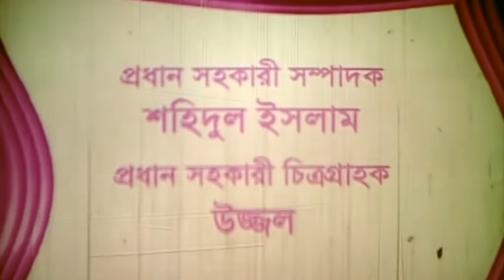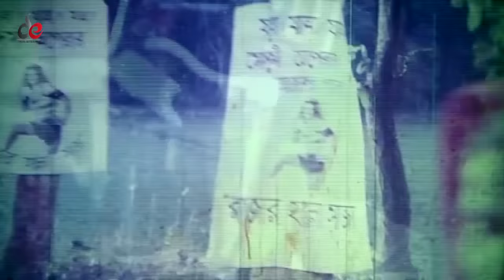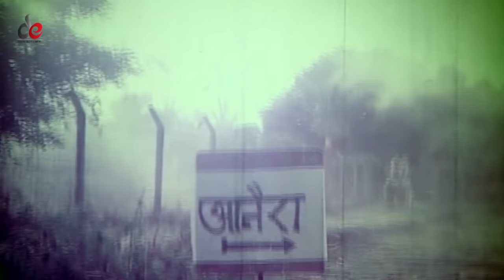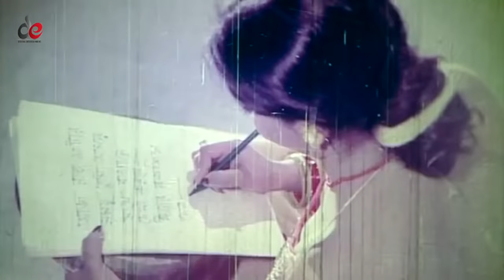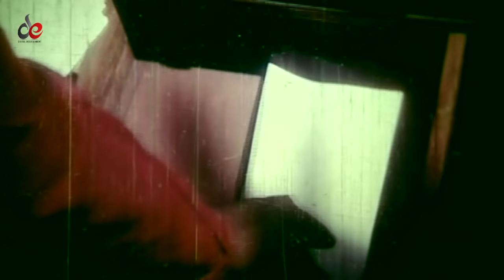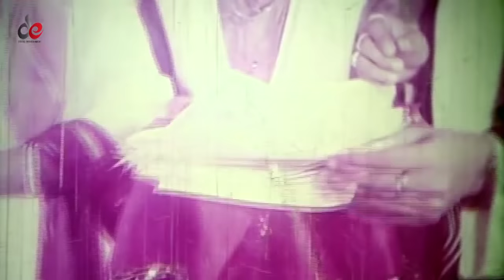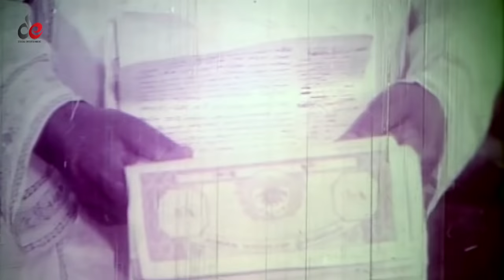New Bangla Movie: Raja | রাজা | Manna | Munmun | Moyuri | Dildar | Nasrin | Official Movie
Bangla Movie : Raja
Director : Malek Afsari

Starcast: Manna, Munmun, Shahin Alam, Mou, Moyuri, Nasrin, Dildar, Ahmed Sharif, Khalil, Ilias Kobra, Gangua & Roji Afsari.

Singer: Sabina Yasmin, Runa Laila, Samina Chowdhury, Andrew Kishore, Khalid Hasan Milu, Rehman Arif & Reshad.